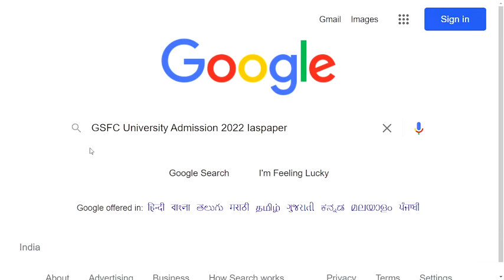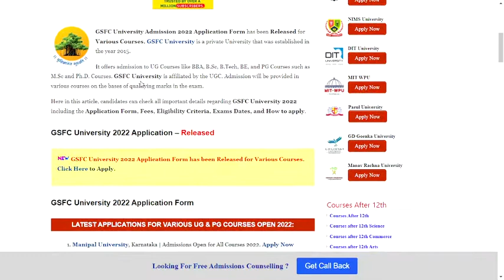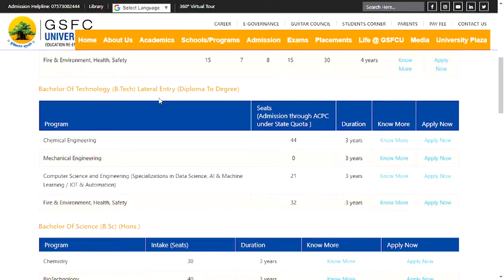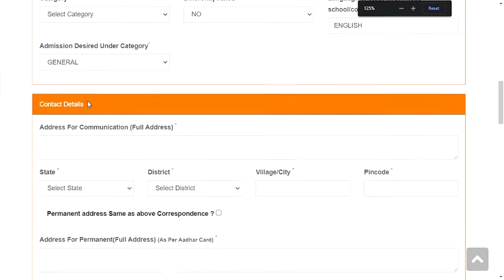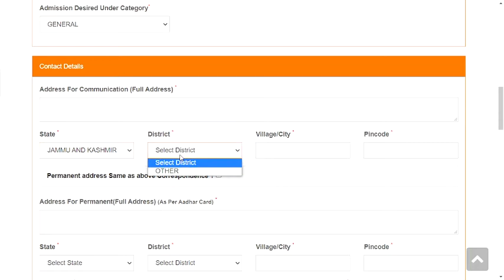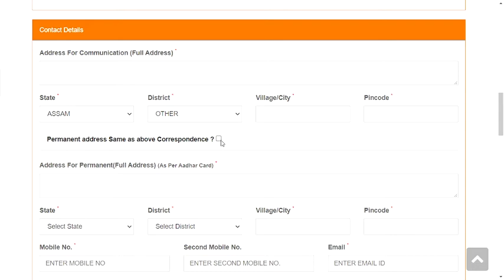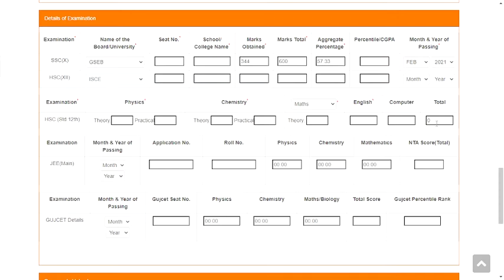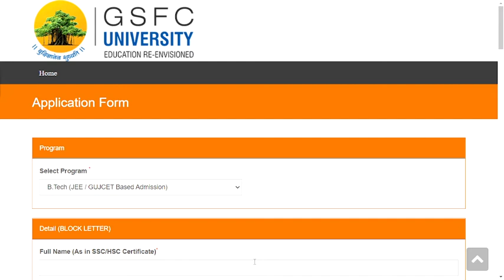GSFC University Admission 2022 (Started) - How to Fill GSFC University 2022 Application Form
GSFC University Admission 2022 Application Form has been Released for Various Courses. GSFC University is a private University that was established in the year 2015.